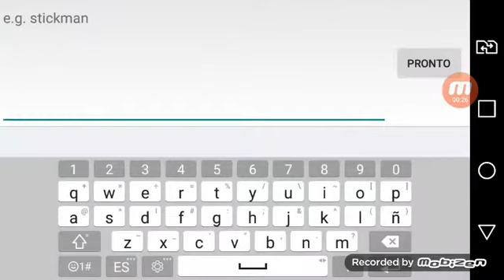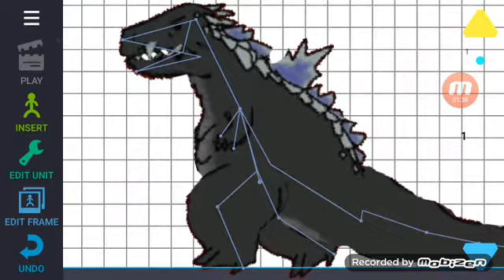meu godzilla mais fofinho :3 de todos so pedir o link que eu do